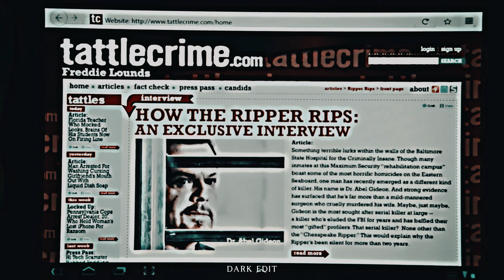"I Think About God" | Hannibal Lecter Edit | Melanie Martinez - Death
✘ Character: Dr.Hannibal Lecter
✘ Movie/Game: Hannibal
✘ Editor : Dark Edit